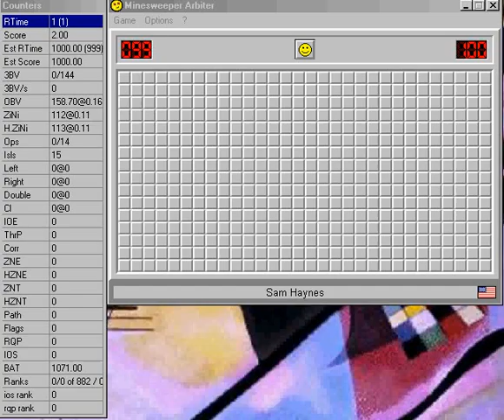Minesweeper Expert 56.43 Seconds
stats in vid